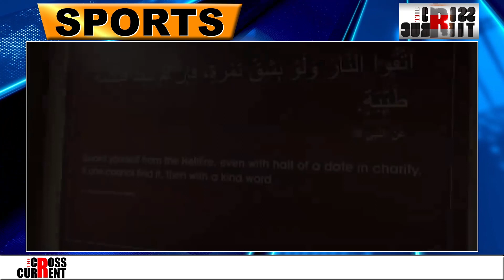প্ৰথমে দলতেই স্থান পোৱা নাছিল। স্থান পায়েই দেখুৱাই দিলে খেল।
প্ৰথমে দলতেই স্থান পোৱা নাছিল। স্থান পায়েই দেখুৱাই দিলে খেল। কাটাৰ বিশ্বকাপত প্ৰথম হেট্ৰিক কৰা কোন এইগৰাকী খেলুৱৈ?